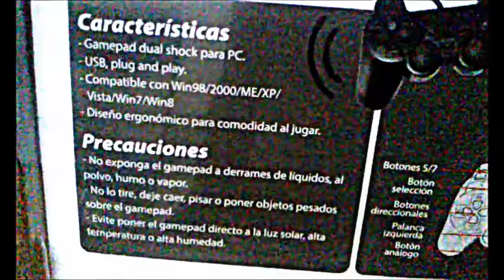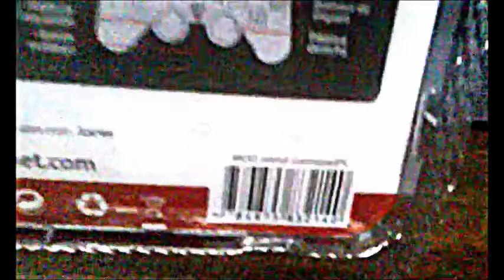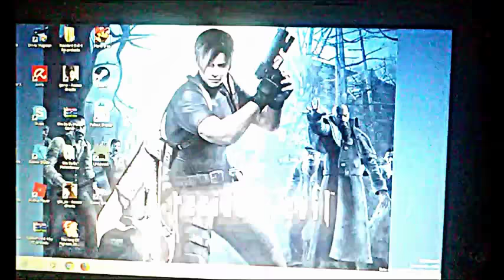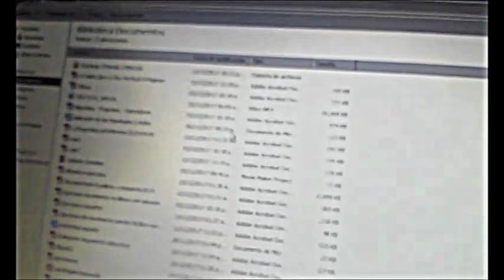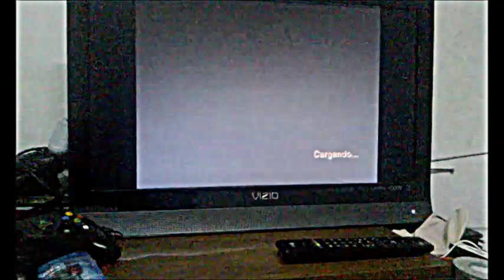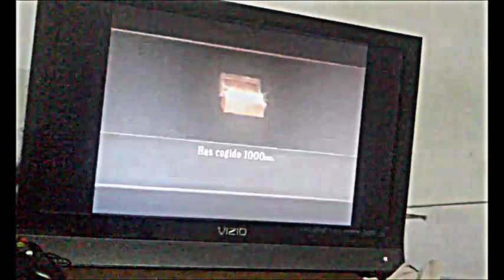Unboxing Gamepad Control Joinet para PC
Este video lo iba a subir en diciembre, pero se atraso hasta hoy.
Si ustdes les gusta el mando de ps2 y les gusta jugar en pc este es un buen mando. Eso si, cuidenlo mucho porque aparentemente es algo fragil.